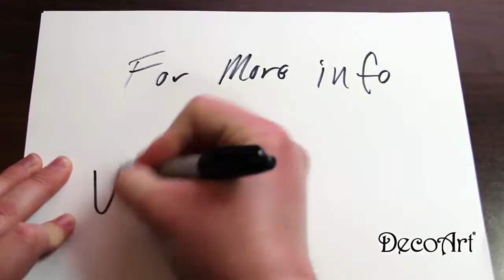DecoArt® Painting 101: Metal Surface Prep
Here's a quick lesson on how to prepare metal surfaces for paint, using DecoArt's Multi-Purpose Sealer.